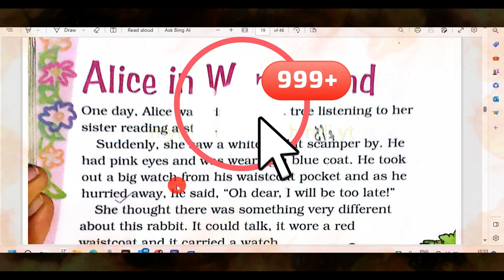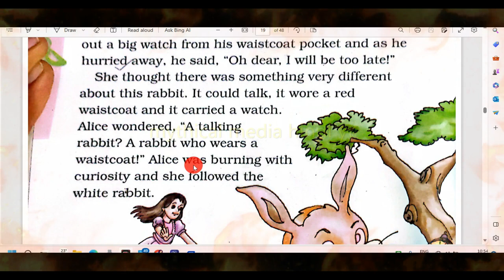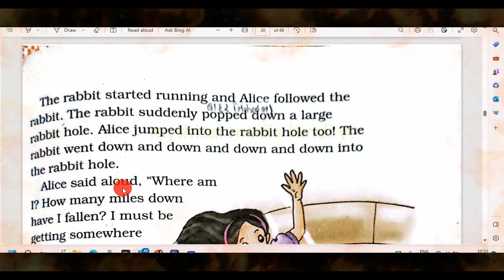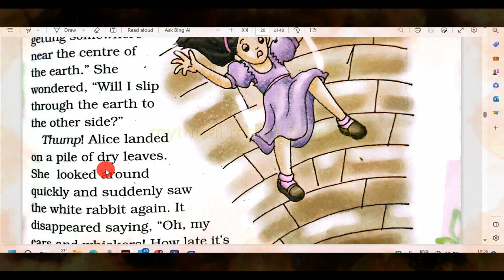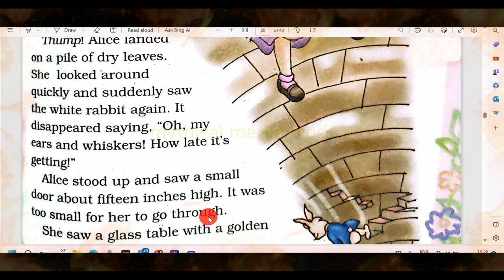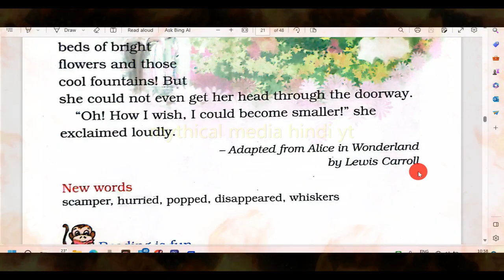alice in wonder land story full explation in hindi_alice in wonderland explained in hindi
alice in wonder land story full explation in hindi_
alice in wonderland explained in hindi
alice in wonderland land full book explanation in hindi